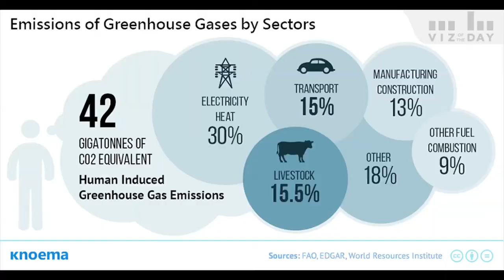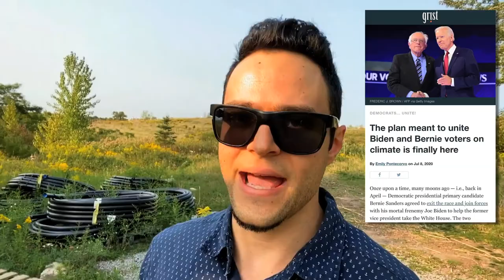America Is On Fire | Here's What You Can Do About It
If you'd like to support the work I do for animals 🐮 🐷 🐣, while simultaneously improving your brain health, working intelligence, slowing down the aging process, improving your fat-burning metabolism + physical fitness, immune system, and even your sexual health in the process, while simultaneously protecting endangered 🦏, 🐘, 🦍 and the 🌎-sustaining Rainforests & Savannahs 🌳 that they call home, then check out the win-win-win situation @

All of the facts to back up the statements made in this video, and about how the 2020 election between Donald Trump and Joe Biden will impact the lives of billions of animals: